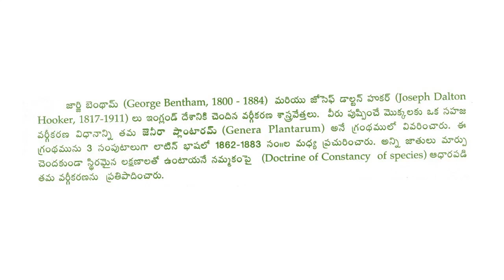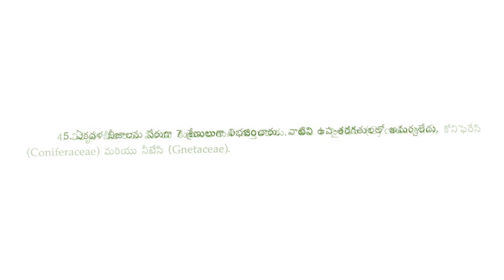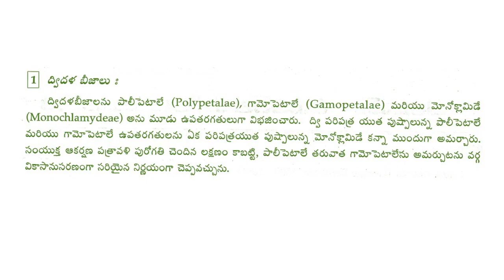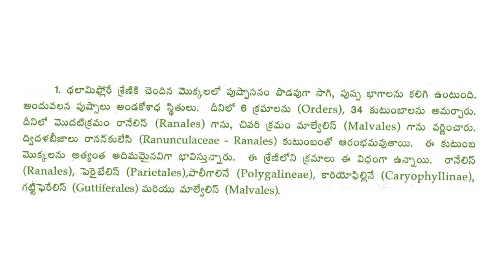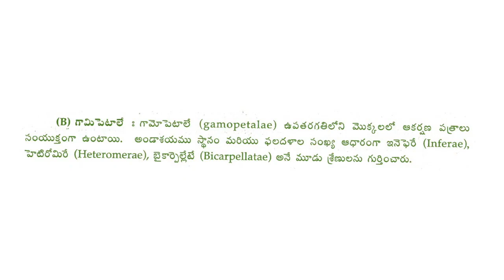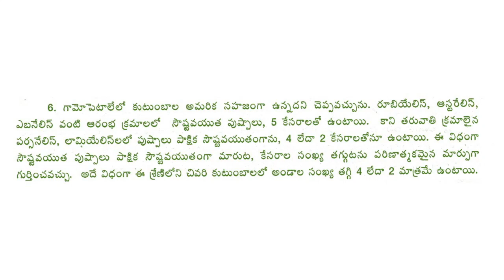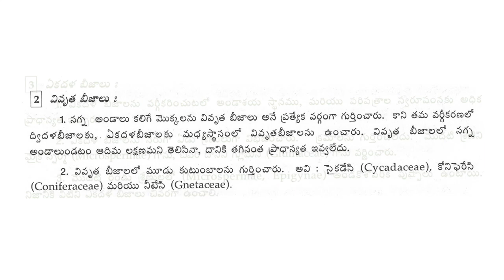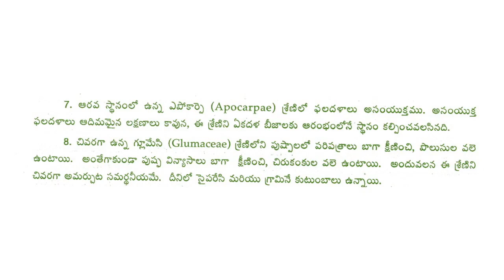B. Sc - Botany - Taxonomy - Bentham & Hooker system in Telugu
Detailed Bentham and Hooker system of classification